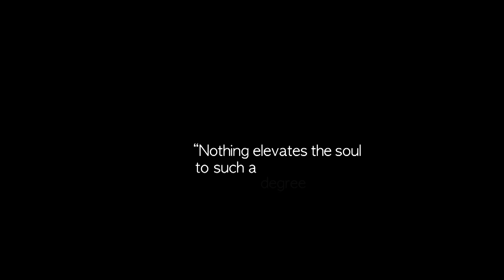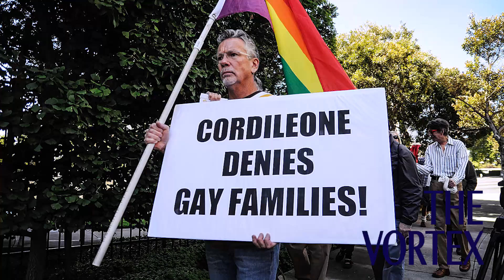San Francisco Earthquake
The homofascist monolith must be stood up to.

Archbishop Carlo Maria Vigano, Apostolic Nuncio to the United States
 Address: 3339 Massachusetts Ave NW, Washington DC, 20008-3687, USA